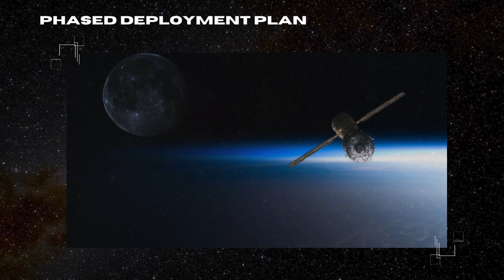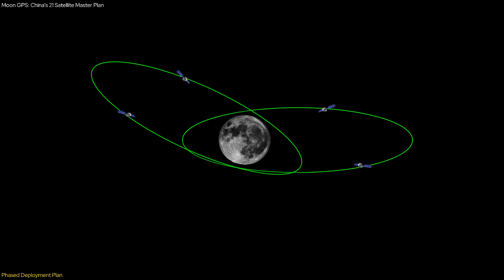Moon GPS: China's 21 Satellite Master Plan!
“Revolutionizing Space: China's Moon GPS Satellite Network"
China is revolutionizing lunar exploration with its groundbreaking proposal for a satellite navigation system on the moon. This network of 21 satellites aims to provide high-precision navigation and real-time positioning, crucial for future moon missions. Set to support China's ambitious goals of landing astronauts by 2030 and establishing a lunar base by 2035, the system will enhance safety and efficiency for all lunar operations.